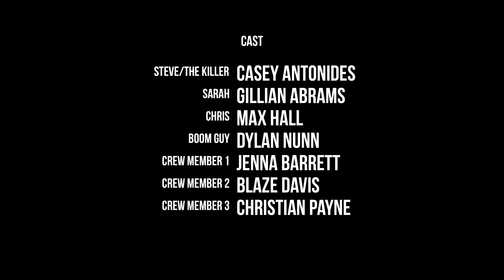The Killer - Alt. Endings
Two alternate endings for the short, "The Killer."